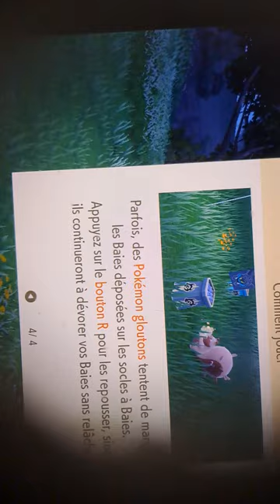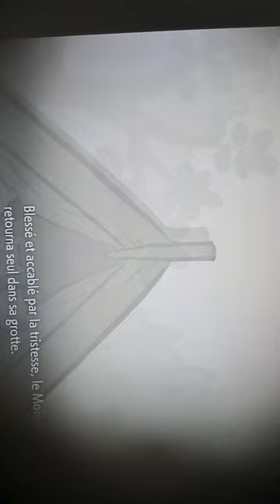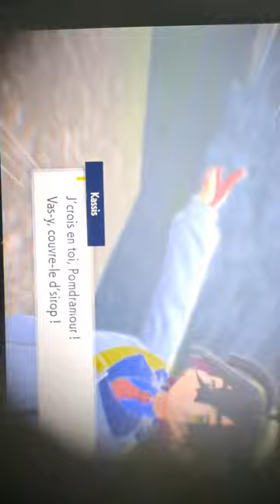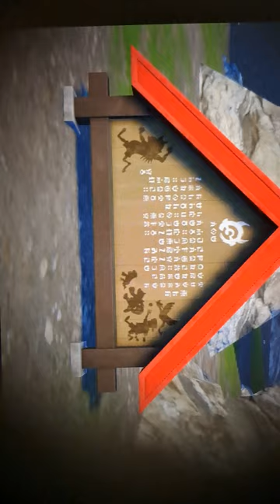Let's play pokemon écarlate #9(DLC2):L'histoire d'Ogerpon